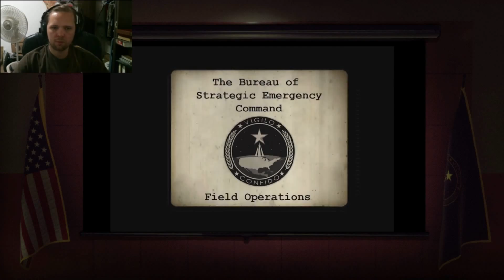The Bureau: XCOM Declassified Episode 5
Carter sports a new sweater and decides to go Paragon all of a sudden.

Follow Games Rock on Twitter, @GamesRockMan.

Used by permission.